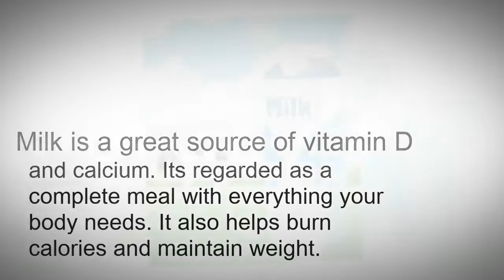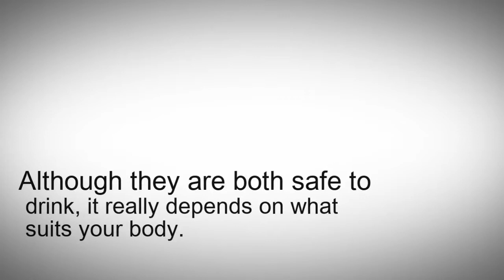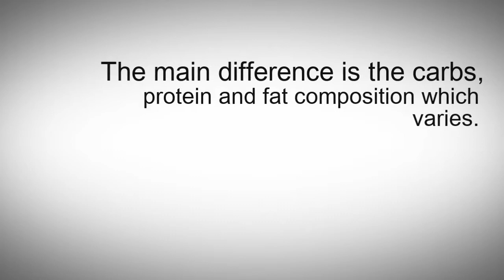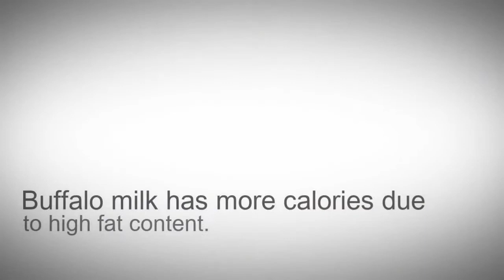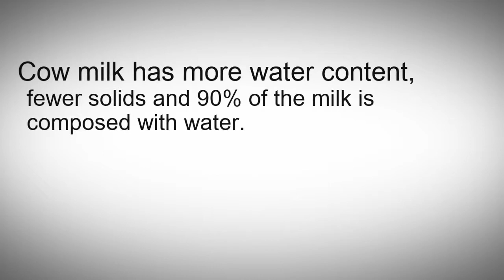Cow Milk Vs Buffalo Milk | Ever Wondered Which One Is Better For Your Health ?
Basically This Video Shows Major Difference Between Cow's Milk And Buffalo's Milk. As The Title Of Video Says "Cow Milk Vs Buffalo Milk | Ever Wondered Which One Is Better For Your Health?" It Explains Differences Between Two Types Of Milk. As We All Know Milk Is One Of The Major Constituent Of Our Morning Breakfast Which Provides Whole Day Nutrition To Adults As Well As For Infants. Milk Is Rich Source Of Vitamin-D And Calcium. It Makes Our Bones Stronger & Healthier. It Also Removes Calcium & Vitamin-C Related Deficiency From Bones Quickly & Naturally. It Provides Vital Nutrients Which Are Very Much Essential For Growth & Development Of Healthy Body.

So Don't Wait For A Second, Checkout Our Latest Video "Cow Milk Vs Buffalo Milk | Ever Wondered Which One Is Better For Your Health ?".